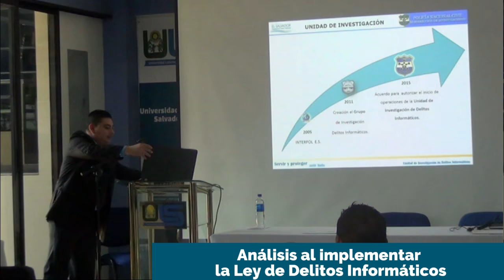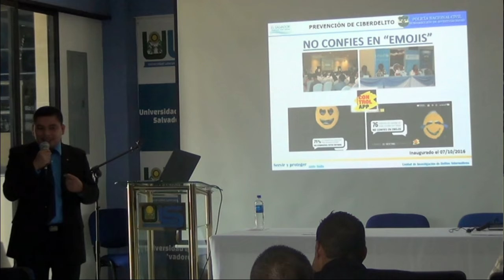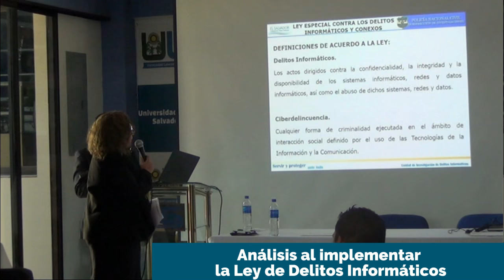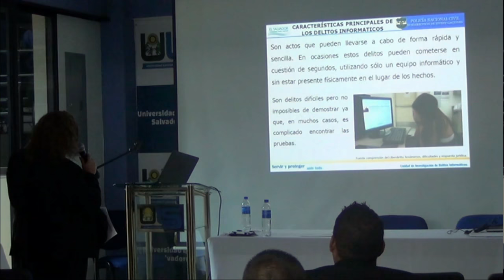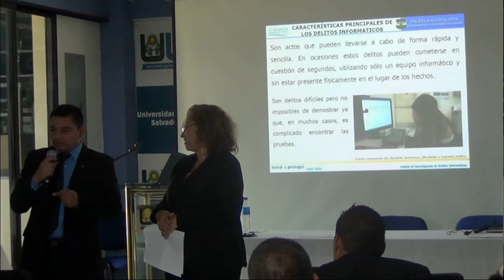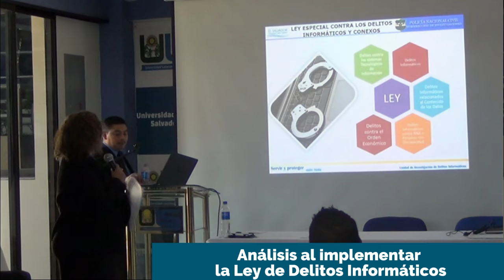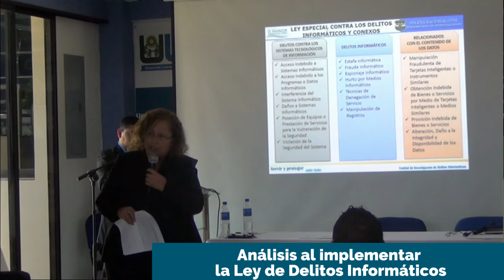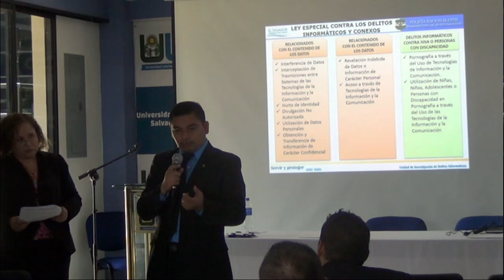Análisis de la Ley de Delitos Informáticos en El Salvador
En el marco del día de la Seguridad de la Informática y de la Ley de Delitos Informáticos en El Salvador, se tuvo la presencia de personal de la PNC y de una jueza formada en temas de Delitos Informáticos.